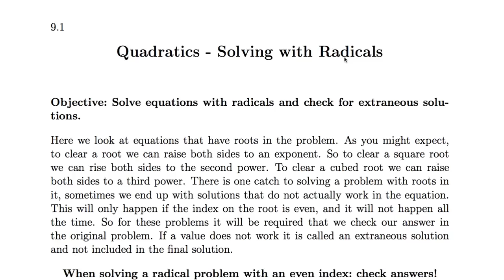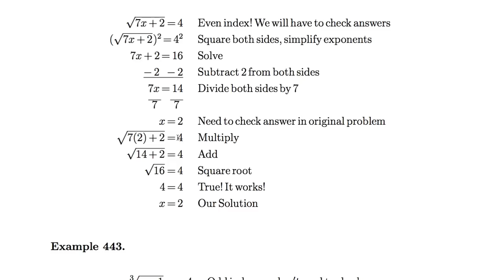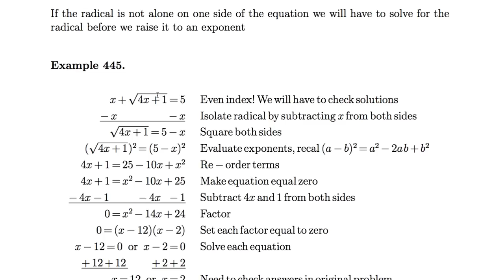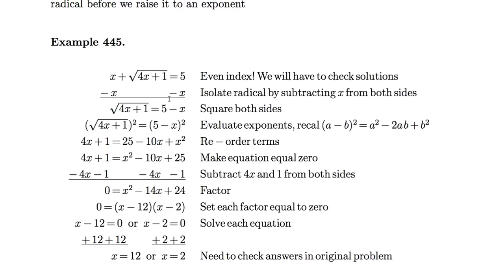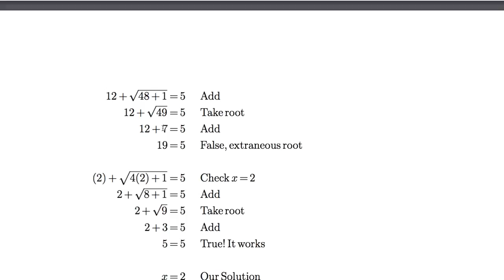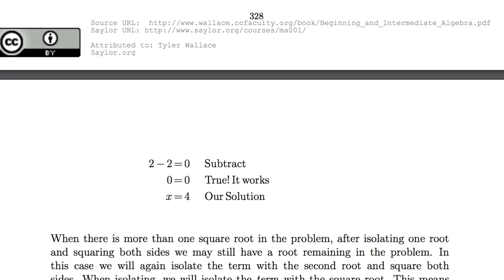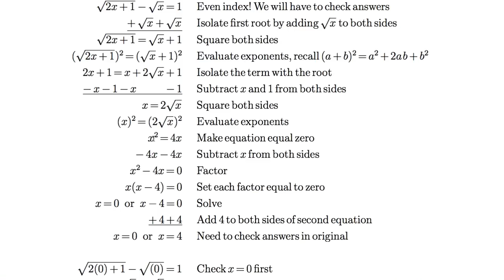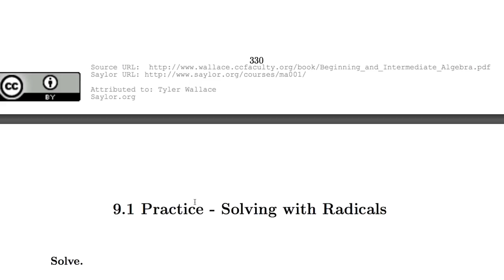[수학의 구조] 091 - Solving with Radicals